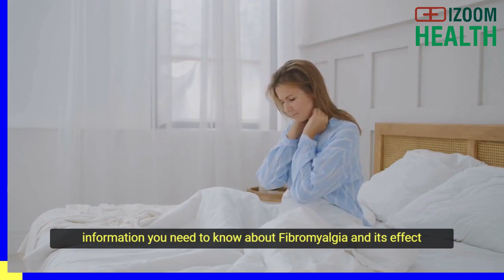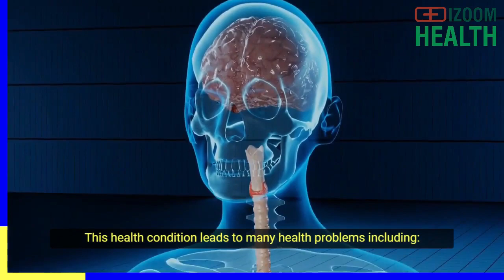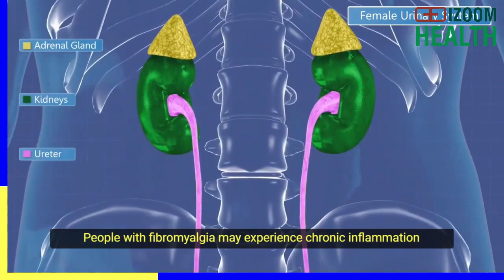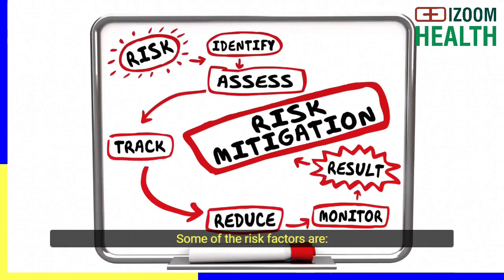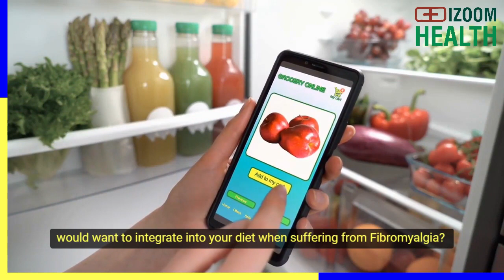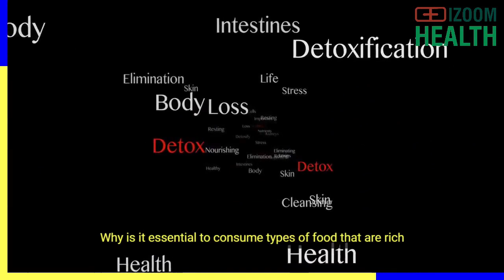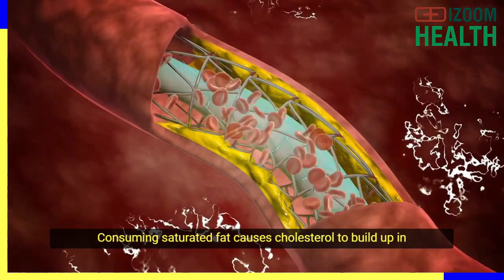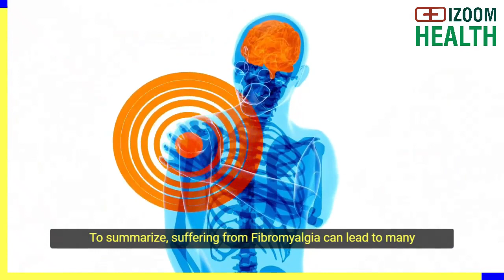How To Tell You Have Fibromyalgia - What You Need To Know....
💥How To Tell You Have fibromyalgia💥

In today's video, we talked about  Fibromyalgia. We covered some of the most critical life-saving tips and information you need to know about  Fibromyalgia and its effect on the body. We also talked about how to manage or lessen the impact of its symptoms. Therefore make sure you watch till the end of this video.

Here are the 9 questions and topics we will be covering in this video. From the answers to these 9 questions,  I promise you will surely discover some life-saving facts and tips about  Fibromyalgia that you need to be aware of.

👉🏻👉🏻So, here are the questions we covered.👈🏻👈🏻

What is Fibromyalgia?
What are some signs and symptoms of Fibromyalgia that you need to watch for?
What is Fibromyalgia fog?
What are some risk factors that could lead to Fibromyalgia??How is Fibromyalgia treated?
What's included in the Fibromyalgia diet list?
What are certain types of food you would want to integrate into your diet when you have Fibromyalgia?
Why is it essential to consume types of food that are rich in this antioxidant COENZYME Q10?
What are some types of food you would want to avoid when suffering from Fibromyalgia?